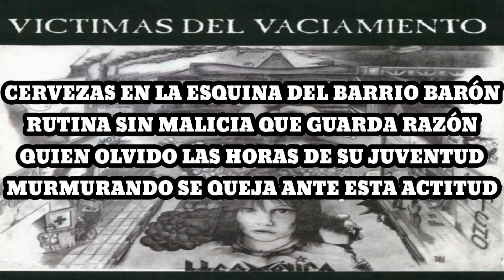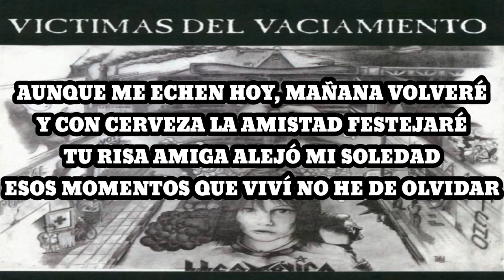Hermética - Soy de la Esquina (Karaoke)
Cervezas en la esquina del barrio barón
Rutina sin malicia que guarda razón
Quien olvido las horas de su juventud,
Murmurando se queja ante esta actitud

Allí esperan mis amigos en reunión
Mucho me alegra sentirme parte de vos

Conversando la rueda ya se formó
Y las flores se queman, buscando un sentido
Mientras la noche muestra la calle en quietud,
La intuición esquinera encendió mi luz

Tu risa amiga alejó mi soledad
Esos momentos que viví no he de olvidar

Sé que muchos cavilan, buscando el porque
Preferimos la esquina y no mirar tele
Yo la creo vacía de realidad
La verdad en la esquina está latiendo

Aunque me echen hoy, mañana volveré
Y con cerveza la amistad festejaré

Nunca mas
¡Nunca mas!